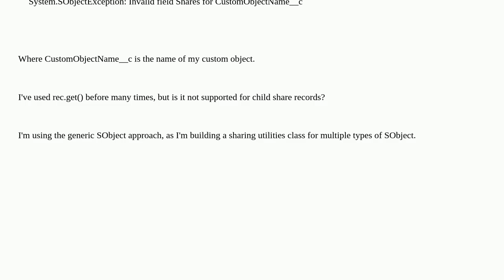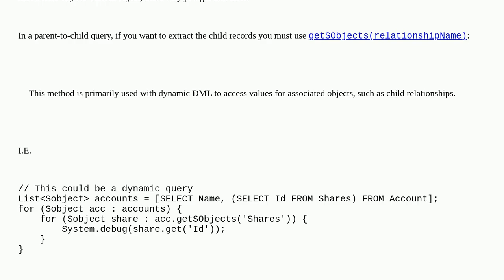Salesforce: Error - Invalid field 'Shares' for CustomObject__c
Error - Invalid field 'Shares' for CustomObject__c

A special thanks goes out to the community

  custom-object sharerecord dynamic-apex